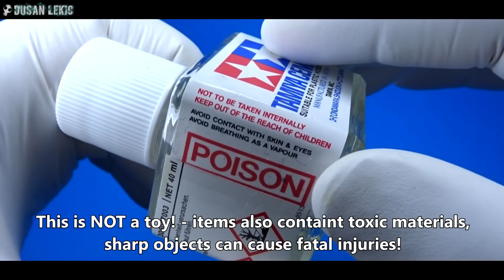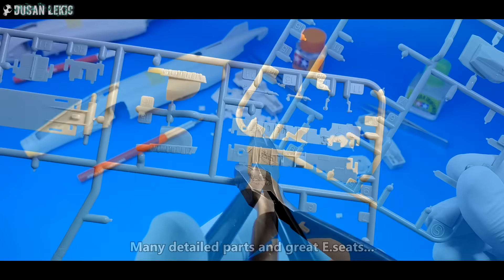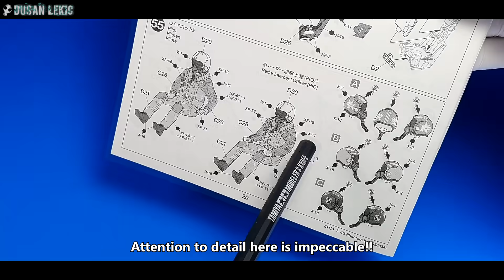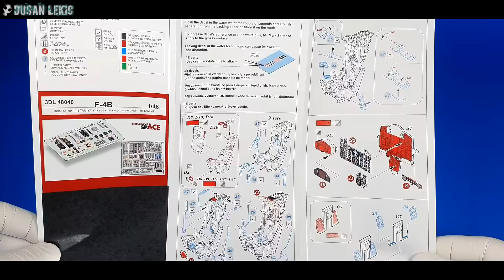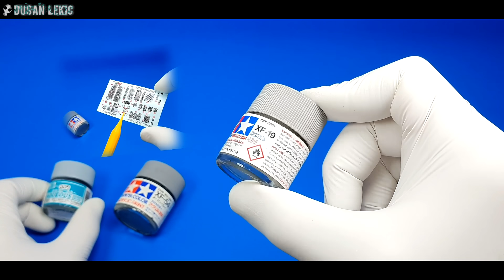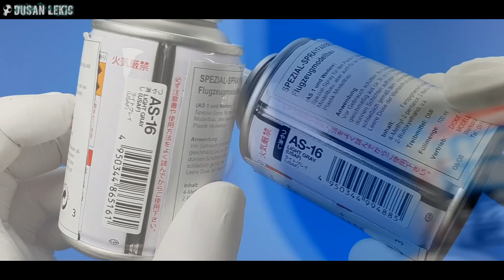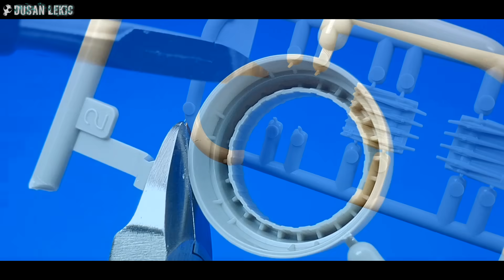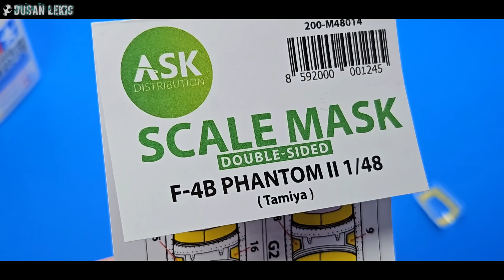TAMIYA F-4B Phantom II™✅ Full video build (1/48th scale)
TAMIYA 1/48 McDonnell Douglas F-4B Phantom II
Item No: 61121
Highly recommended!

Music info:
Best licensed music:

Dusan